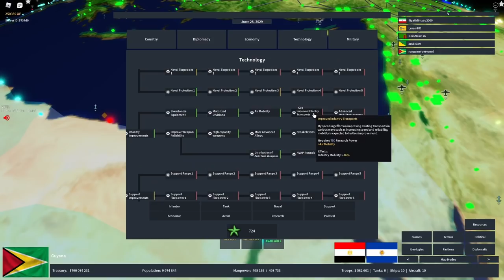How 2 weak nations DOMINATED a Roblox Rise Of Nations game...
This is how Guyana and French Guiana dominated a server in Roblox Rise Of Nations

Check out the chad himself!

Music: (belongs to the original creators), If you have any sort of copyright issue, an issue with being mis-credited or not credited by all means please do let me know and I will resolve the issue.